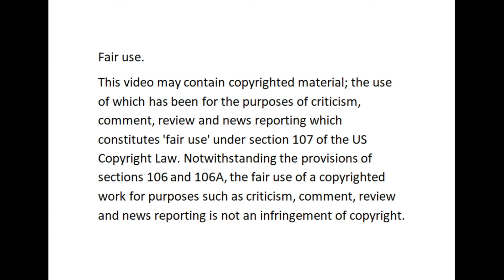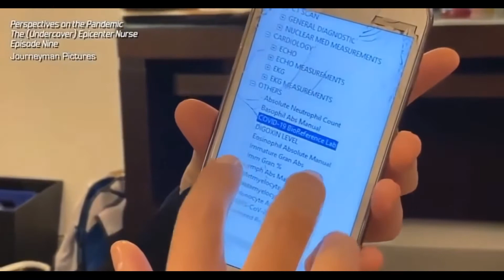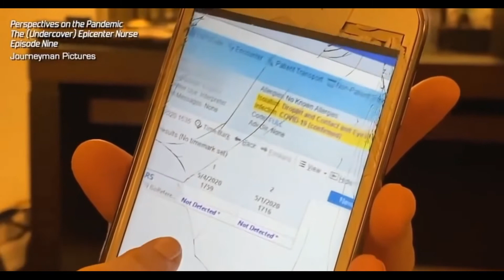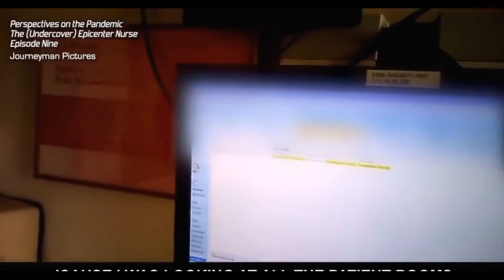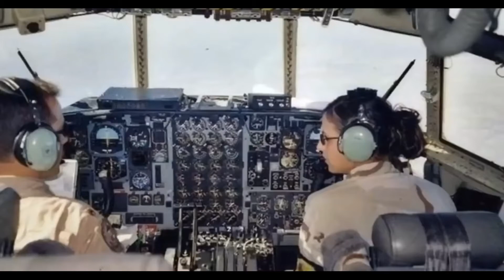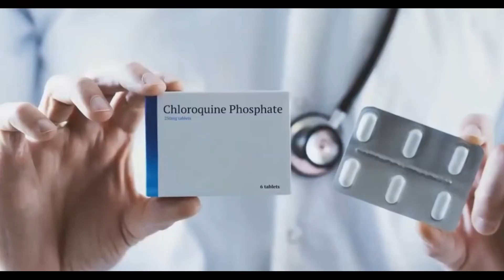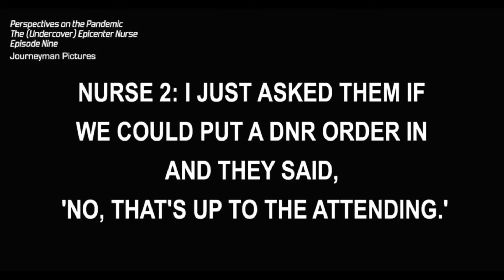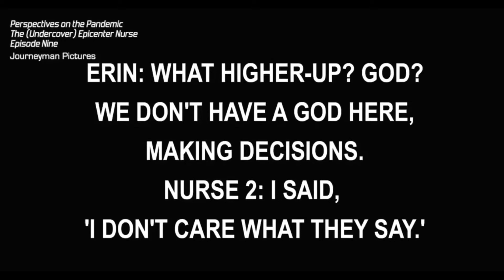Covid 19 fraud exposed in NY Hospital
People with breathing problems due to anxiety are registered as Covid-19 patients.